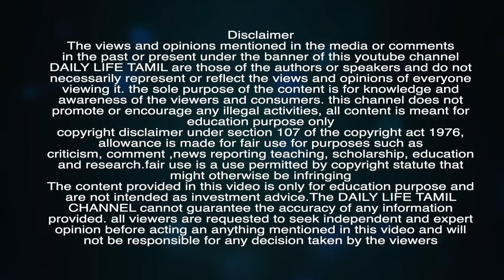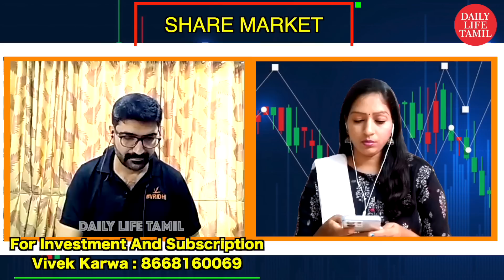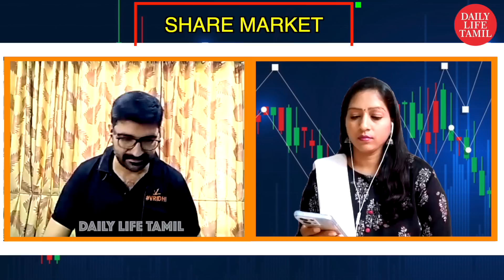PI Industries,Titan,Adani HDFC Bank,Stove Kraft,Wilmar,Bank Of India,..View | Share market in tamil